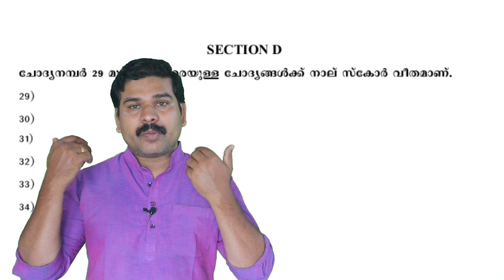SSLC PHYSICS- QUESTION PAPER STRUCTURE